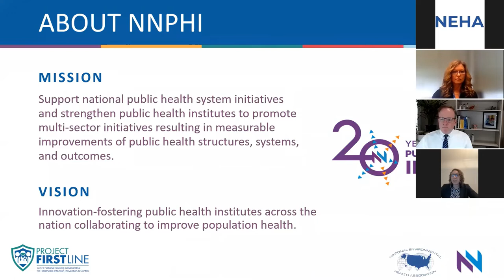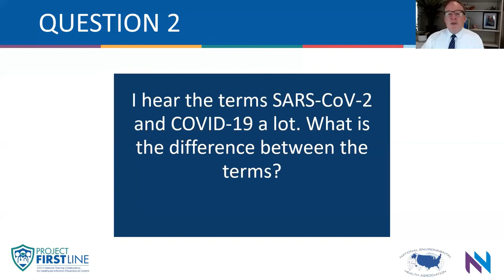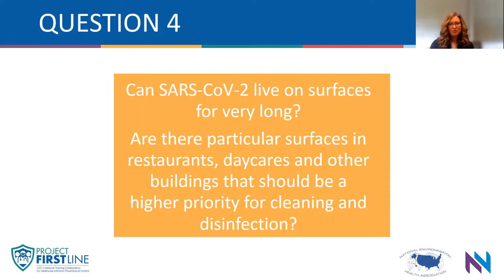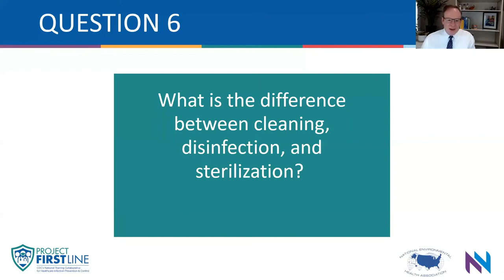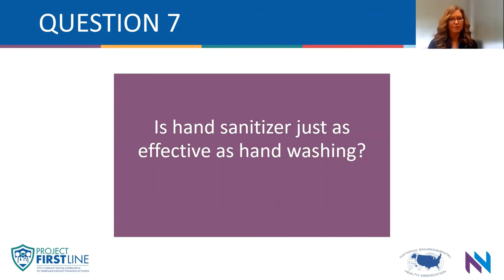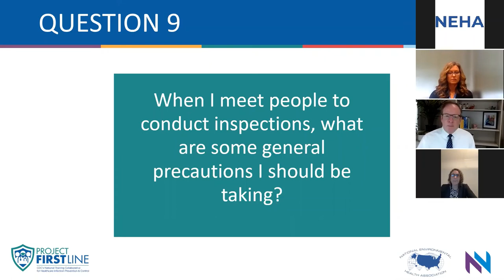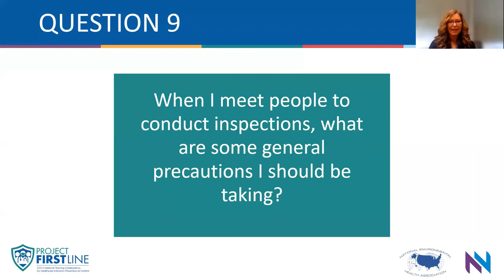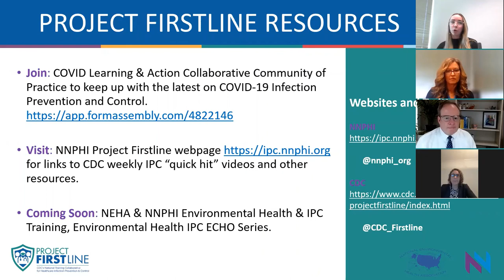Project Firstline Environmental Health Q&A Session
Project Firstline is a collaborative of diverse healthcare, public health, and environmental health partners that have come together to provide foundational knowledge of infection control. This collaboration will provide environmental health professionals with infection control training they need to protect the nation from infectious disease threats. Join Gina Bare, RN and Dr. Timothy Landers for a Question and Answer Session on infection control and environmental health.